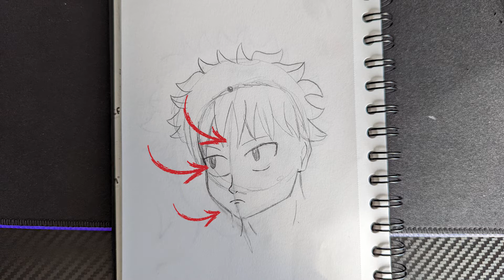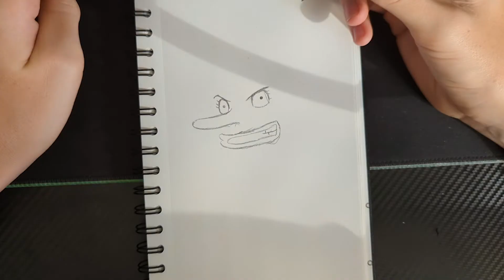Comment dessiner un visage manga facilement ? (2 méthodes)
Je te montre comment dessiner un visage manga facilement avec deux méthodes !

T'en veux encore ? Pas de soucis : 😁

⌛ Les chapitres :
00:00 Introduction
00:27 Méthode débutant
05:01 Méthode plus dure
08:16 Pourquoi c'est important de connaître ces techniques.
08:34 Ce qui m'aide
08:49 Plus de contenus

   Dans cette vidéo, je vais te présenter deux méthodes pour faire des visages manga proportionnés et cool. Comme ça vous ferez de meilleurs fan-arts et en plus vous pourrez même tenté de créer un personnage... Mais bon j'ai déjà fait une vidéo sur ce sujet. Tu dois l'avoir déjà car si tu es là, c'est que t'es un bon. Enfin bref bonne vidéo !

🌂 Mon instagram : @malodrawing_ (pour voir mes dessins et mes autres vidéos verticales)

👍 Si la vidéo te plaît, mets un petit pouce bleu !